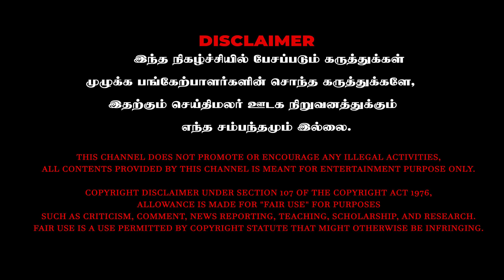படத்தோட Budget விட Promotion க்கு 1 கோடி செலவு அடேங்கப்பா😧 | Aranam | Piriyan - Varsha | Amalashaji